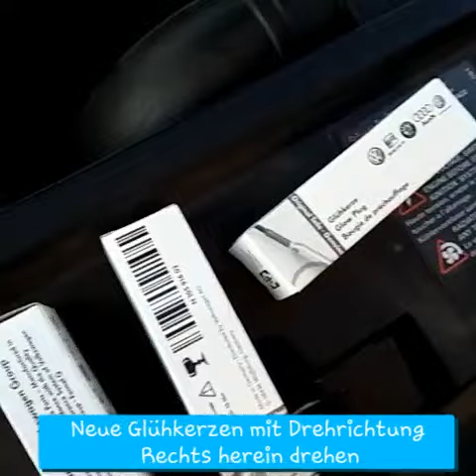VW GOLF AUDI NGK Auto Glühkerzen Kinderleicht auswechseln Diesel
Mit Drehmoment-Schlüssel kontrollieren